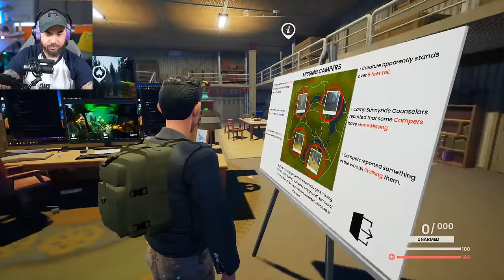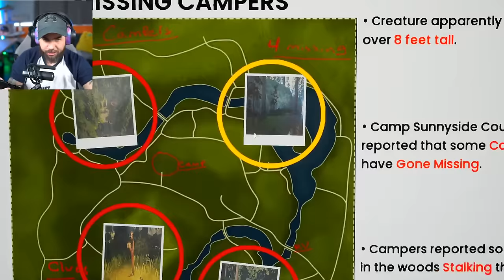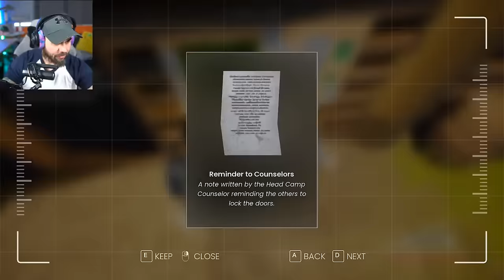Capturing EVERY MONSTER in A Day Out Gameplay!!